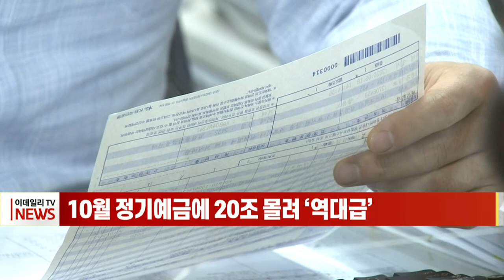[이데일리N] 10월 정기예금에 20조 몰려 ‘역대급’ (20211102)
지난 8월 말 한국은행 기준금리 인상과 9월월 시장금리 상승에 따라 은행 정기예금으로 돈이 몰린 것으로 나타났습니다.
1일 5대(KB국민·신한·하나·우리·NH농협)은행 여수신계정에 따르면 10월말 기준 정기예금 잔액은 652조8753억원으로 전월 대비3.23% 증가했습니다. 최근 3년내 최대 증가 폭으로 역대급 규모입니다.
은행권에서는 최근 금리 상승에 따라 정기예금으로 시중 자금이 회귀한 것으로 추정했습니다.
한국은행에 따르면 9월 은행권 정기예금 가중평균 금리는 1.16%로 전월(8월) 대비 0.16%포인트 올랐습니다. 신용대출 금리나 주택담보대출 금리보다 상승 폭은 적지만 갈 곳 없는 유동자금이 몰려든 것으로 풀이됩니다.
반면 10월말 기준 신용대출 잔액은 140조8279억원으로 전월 대비 0.12% 감소했습니다. 금융당국의 강도 높은 가계대출 규제와 은행들의 한도 축소, 금리 상승이 신용대출 잔액 순감에 직접 영향을 미친 것으로 보입니다.